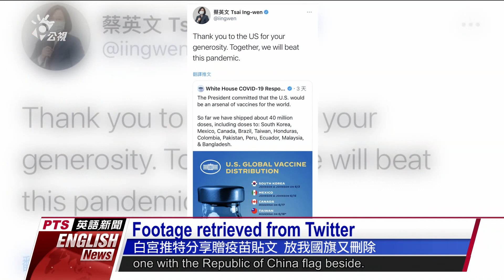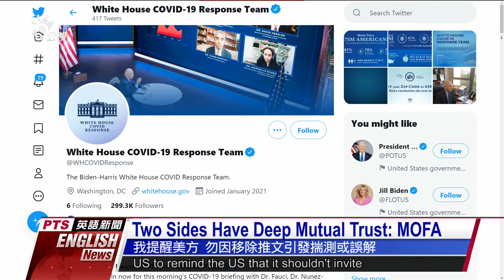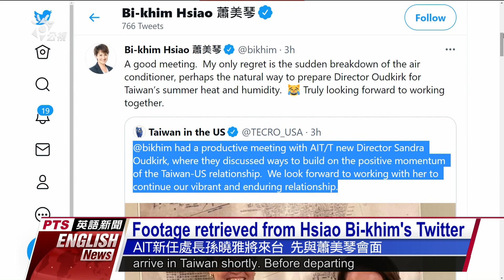20210709 PTS English News